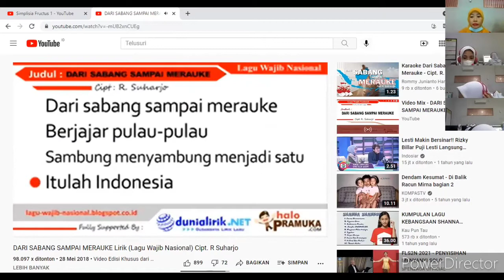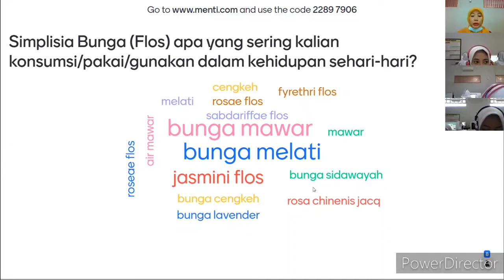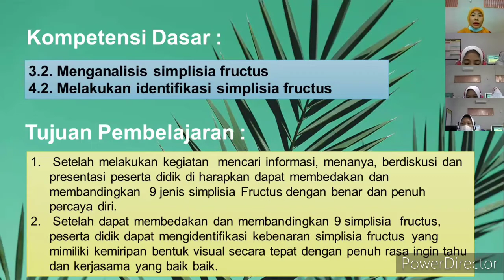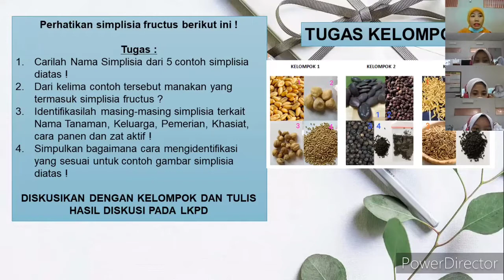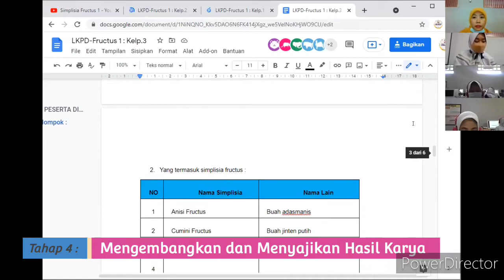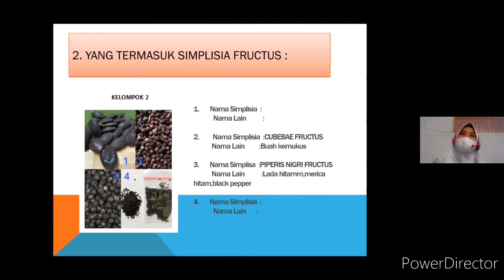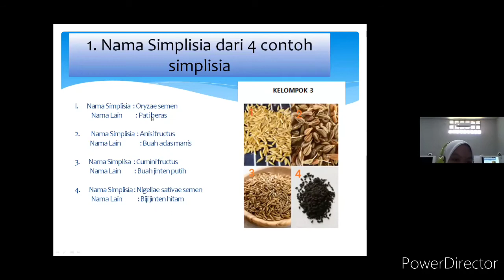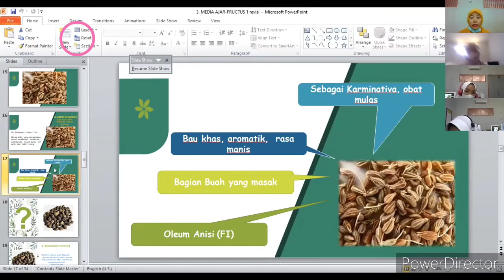Video PPL-1 || PPG DALJAB 3 2021-UNS || Bidang Studi : Farmasi || Farmakognosi || Simplisia Fructus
Mapel : Farmakognosi
KD : Simplisia Fructus